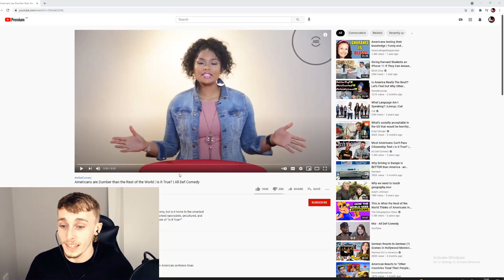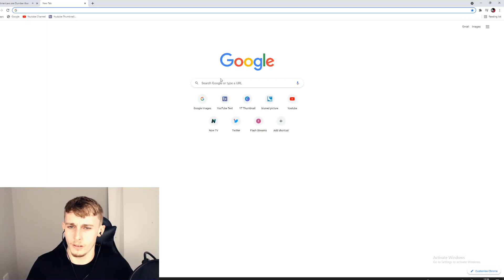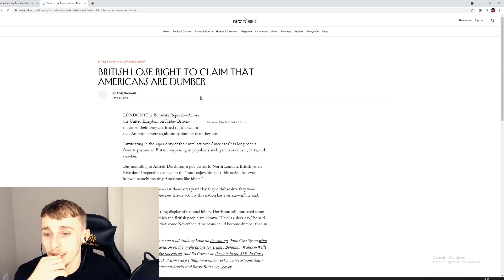Am I Smarter Than The Average American? (Quiz)